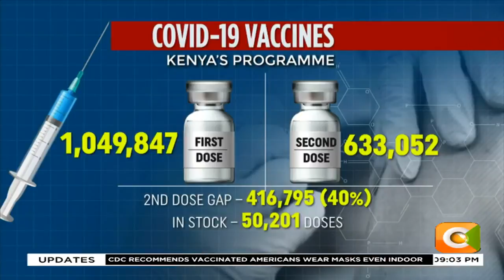Government to adopt the mixing of COVID-19 vaccines after study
Still on the COVID 19 Pandemic and the government is now considering starting mixing different COVID-19 vaccines after two studies suggested that persons who received an Astrazeneca vaccine as a first dose boosted their immunity by receiving a Pfizer vaccine for second dose. The Study in South Korea shows recipients had better results than those that had received two doses of Astrazeneca. This as the UK government promised to deliver over 800,000 doses of astrazeneca vaccine to bridge the country’s shortage.